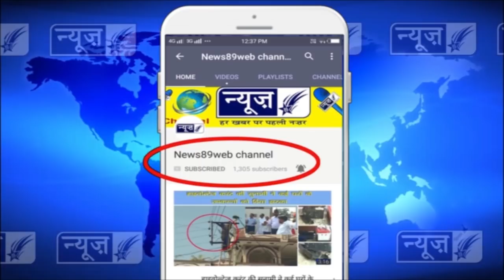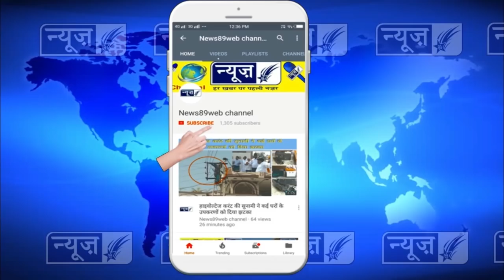होली के त्यौहार के मौके पर हल्का विधायक व गणमानय लोगों की ओर से बधाई संदेष